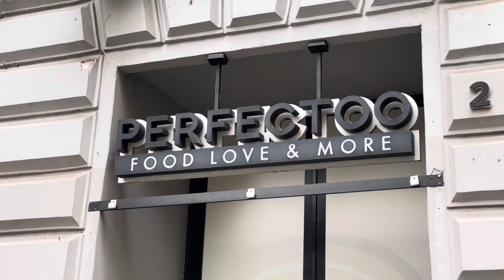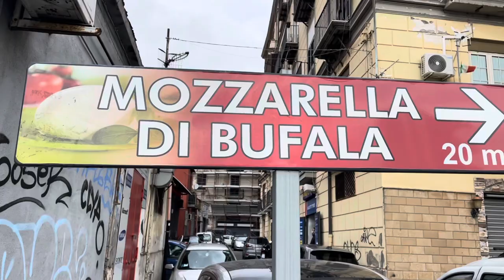Naples Italy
Italy Naples
This city is gritty but Naples is filled with delicious food, stunning architecture, and pizza. But I ate pastries and seafood ravioli and drank yummy local wine. Wow. Join me in Italy in 2023:

You're invited: Learn How To Take Street Photos in Rome, Amalfi Coast, and Sicily!

753,000 total views on Quora
Top Writer

Get my new book Around the World, What I Learned from 11 Years of Solo Travel

Join me for a hands-on premium photography workshop
Workshop Dates:

Mary's 5 books on Amazon

Join me on Youtube for new updates from the road and how to change your life: